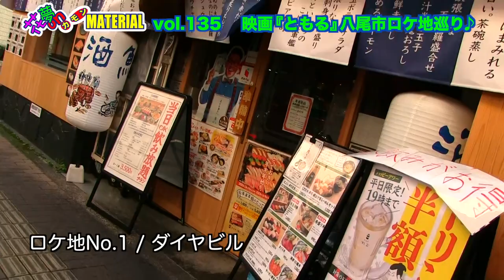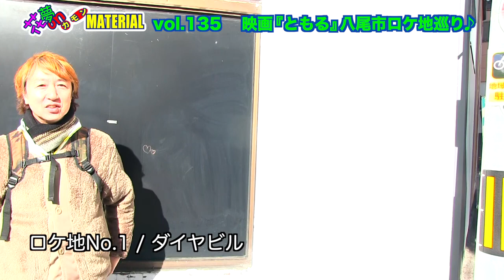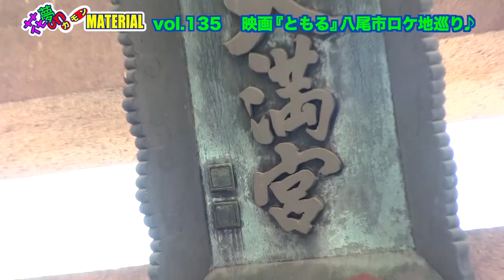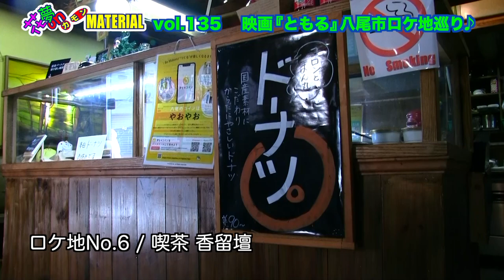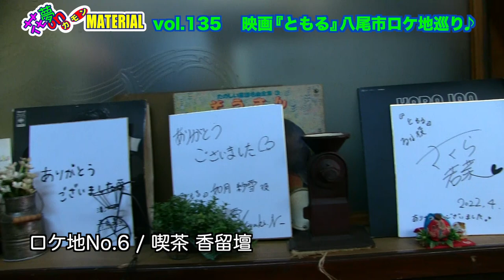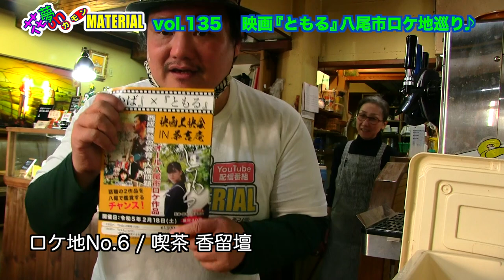映画ロケ地・八尾市で美味い物を食いまくり!?映画『ともる』オールロケした八尾市ロケ地巡りの旅★花夢on MATERIAL Vol.135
12月31日（土）朝10:45〜配信開始★

皆様、令和四年の大晦日を如何お過ごしでしょうか？
年内最後の配信です。
今回は番組始まって以来初めてスタジオを飛び出して
映画『ともる』のロケ地であ離、日浦監督の生まれ育った「八尾市」で
映画ロケでお世話になった場所やお店を巡ります。
特に、監督が映画製作途中でタイトルを変えようかと思った
そのキッカケのお店や、物語で重要なシーンを撮影したお店など
映画の内容にも少し触れつつ現地を歩きます。
作品をすでに観られた方も、そうでない方も一緒にお楽しみください❣️

映画『かば』＆『ともる』上映会＋トークショー IN 茶吉庵
令和5年２月18日(土)　登録有形文化財 茶吉庵（八尾市恩智仲間ち）
13:00〜映画『かば』
15:45〜映画『ともる』＋トークショー

映画『かば』1年間定期上映　★　監督・脚本：川本貴弘
出演：山中アラタ、辻笙、さくら若菜 他
マイクロシアターMATERIAL　第２・第４月曜日・19:00〜